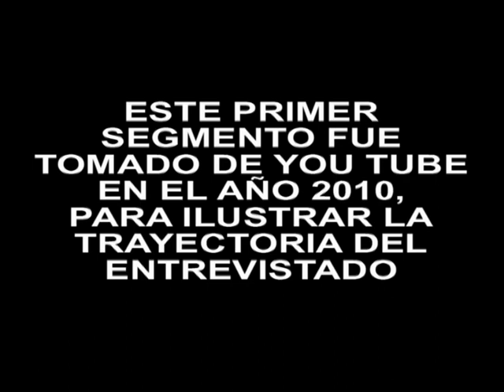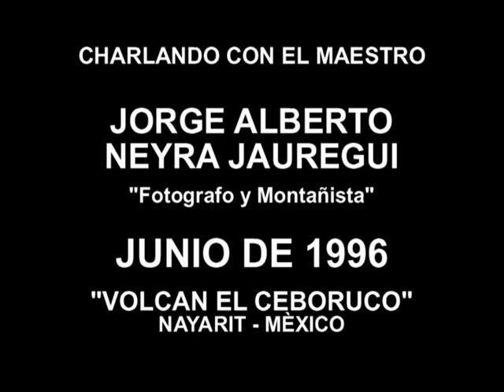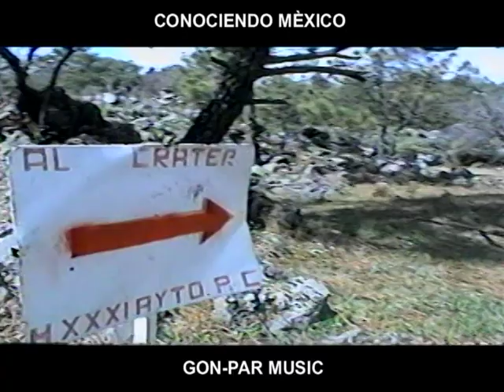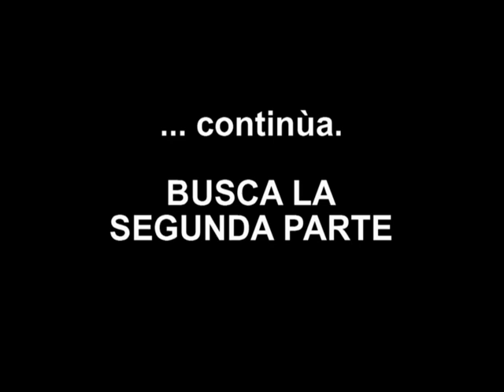EL VOLCAN EL CEBORUCO Y JORGE NEYRA. Primera Parte. GON-PAR MUSIC. IXTLAN DEL RIO, NAY. MEX.